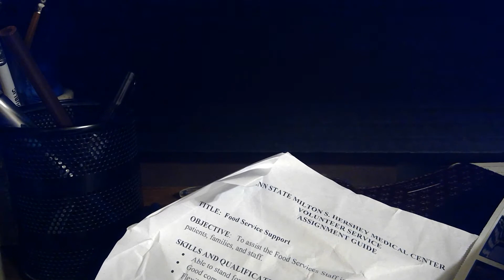this is what i would like to have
Job 20:20
proverbs 21:26